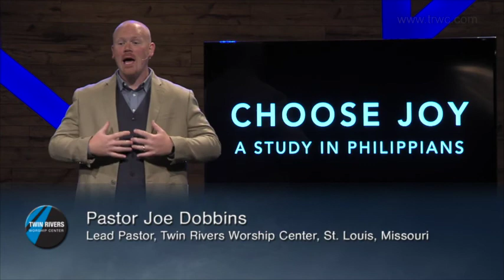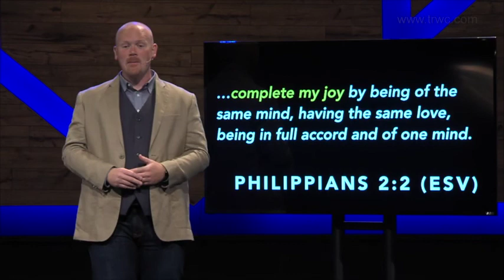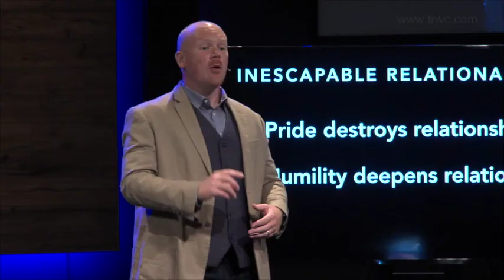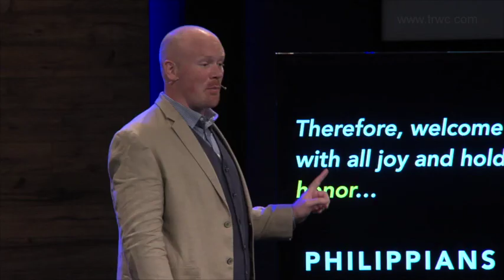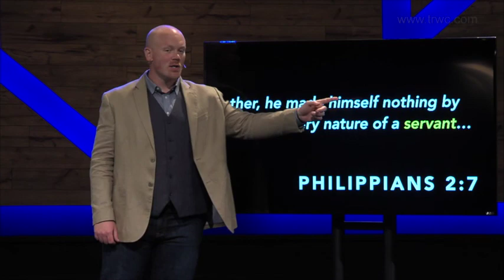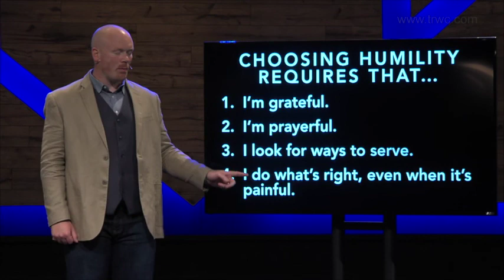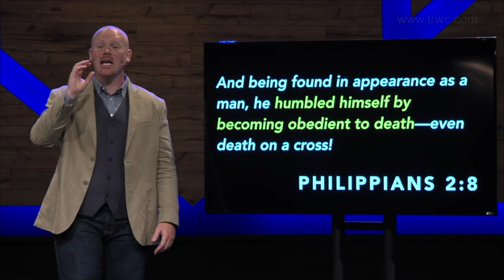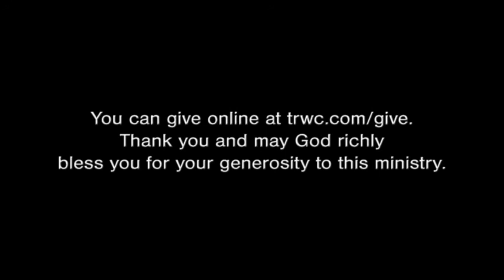Sunday 8.21.16 "Choose Joy" Part 3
Choosing humility in relationships can be one of the most challenging things to do in our every day lives. In this message Pastor Joe dives into our study in Philippians and shows us how we can walk with humility through choosing joy!